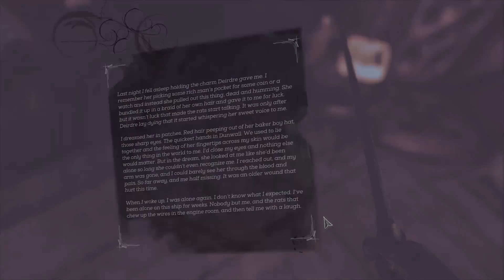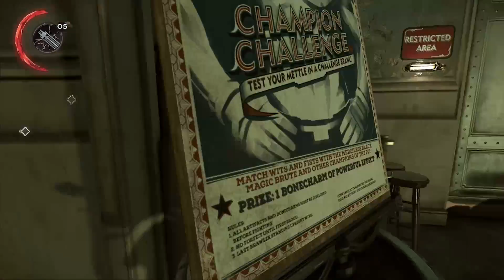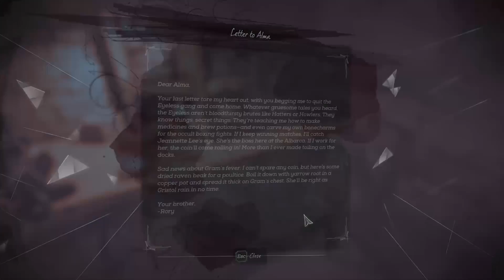RETURN TO THE SHADOWS | Dishonored 2: Death of the Outsider Gameplay #1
We return to Dishonored 2 with Death of the Outsider standalone DLC! Death of the Outsider brings us a huge chunk of new story, gameplay and Dishonored powers. Let's play Death of the Outsider!